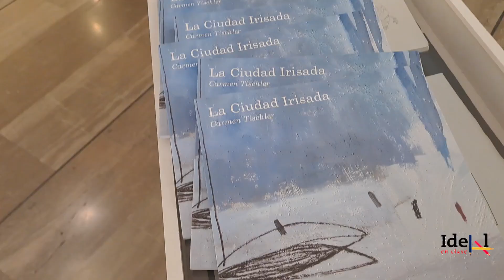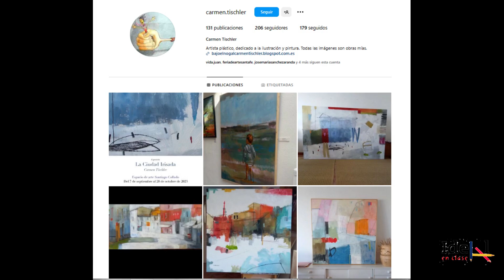VISITA GUIADA A LA EXPOSICIÓN 'LA CIUDAD IRISADA' DE CARMEN TISCHLER EN SANTIADO COLLADO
La pintora Carmen Tischler  nos ofrece una visita guiada a su exposición 'La ciudad irisada' que muestra en el Espacio de Arte Santiago Collado. Se puede visitar hasta el 28 de octubre en este espacio situado a la entrada de la Avda. de Dílar, en el Zaidín.